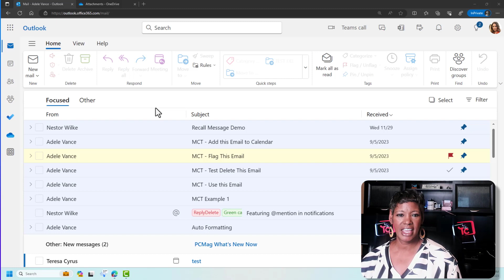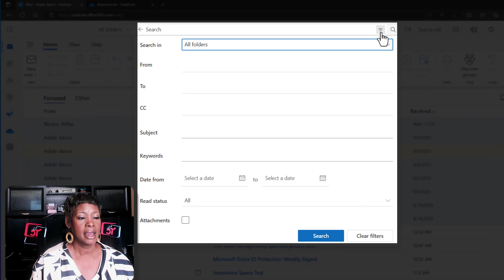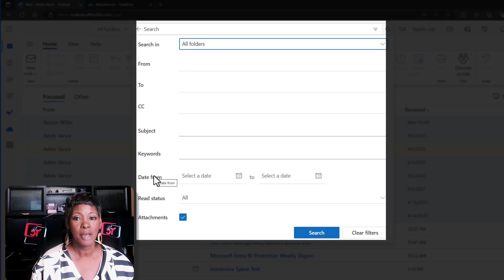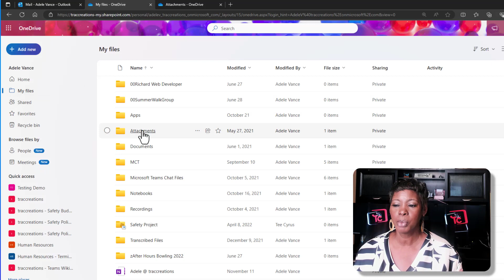Outlook for the Web Retiring Feature: File Hub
The File Hub feature, which stores email attachments in Outlook for the Web, is retiring in December 2023. Users will no longer have access. In this video, you will several ways to access the email attachments.

0:00 Introduction
0:39 File Hub Review
1:10 Use Filters
1:41 Use Search
3:09 OneDrive

✅Follow me on all Social Media platforms, SM icons in the header.